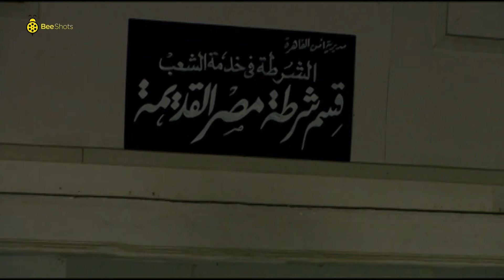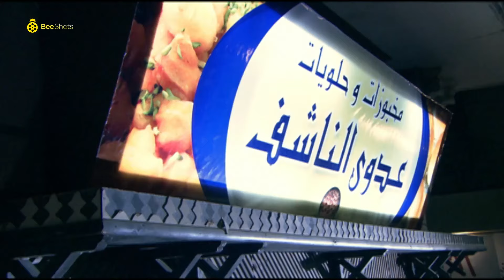👌🏻تشغيل دماغ الست على الراجل😃| سمية الخشاب كسبتها صح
مسلسل كيد النسا  | Kayd El-Nisaa
ـــــــــــــــــــــــــــــــــــــــــــــــــــــــــــــــــــــــــــــــــــــــــــــــــــــــــــــــــــــــــــــــــــــــــــــــ
ــــــــــــــــــــــــــــــــــــــــــــــــــــــــــــــــــــــــــــــــــــــــــــــــــــــــــــــــــــــــــــــــــــــــــــــ
ـــــــــــــــــــــــــــــــــــــــــــــــــــــــــــــــــــــــــــــــــــــــــــــــــــــــــــــــــــــــــــــــــــــــــــــ
ـــــــــــــــــــــــــــــــــــــــــــــــــــــــــــــــــــــــــــــــــــــــــــــــــــــــــــــــــــــــــــــــــــــــــــــــ

تدور أحداث المسلسل في إطار كوميدي اجتماعي حيث تجسد الفنانة فيفي عبده شخصية الزوجة الأولى (كيداهم) للنجم أحمد بدير ذلك الزوج ضعيف الشخصية أمام تسلط زوجته وقوتها مما يدفعه إلى الزواج من امرأة أخرى هي (صافية) التي تجسد دورها الفنانة سمية الخشاب، ومن هنا تبدأ المشاحنات والصراع بين الضرتين على الزوج وحدوث العديد من المفارقات والمقالب بيهما.

الابطال
فيفي عبده (كيداهم)
سمية الخشاب (صافية)
أحمد بدير (حنفي)
احمد صفوت (فؤاد)
ميمي جمال (روحية)
أحمد خليل (عدوي)
أيتن عامر (ابتسام)
دينا فؤاد (امينة)

الاخراج - أحمد البدري
المؤلف \ حسين مصطفى محرم